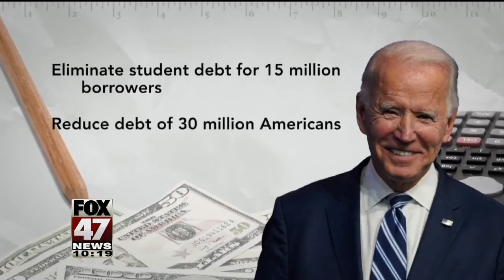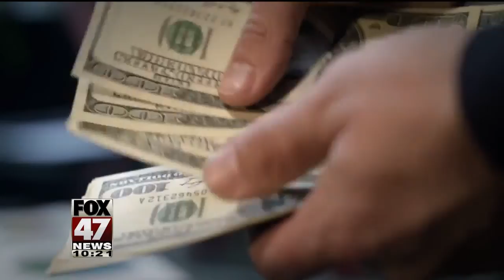Potential Debt Relief, New Administration Working On Student Debt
It stands to be one of the biggest boosts to Americans and the economy wiping out some student loan debt. Alicia Nieves shows us how this debt wipeout could work and whether it’s likely to really happen.